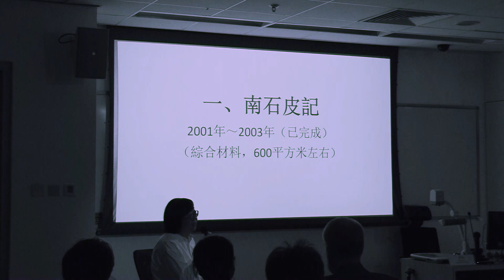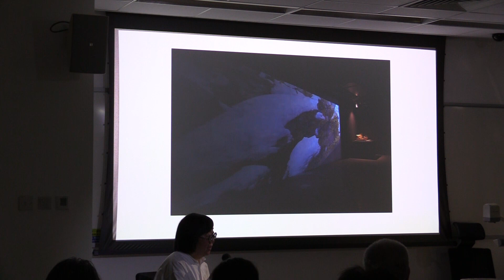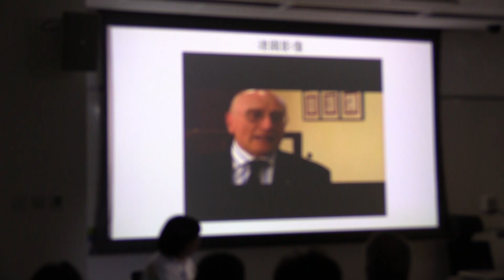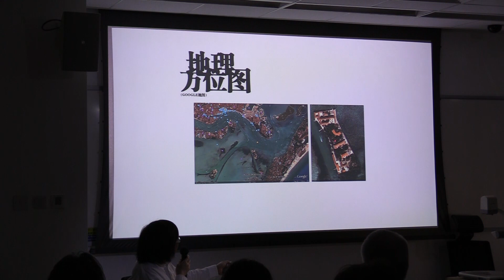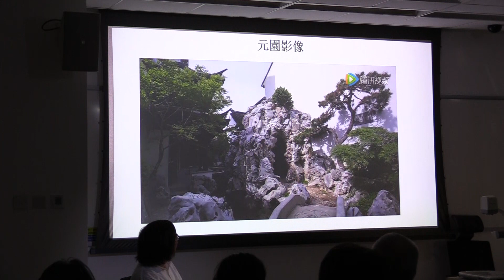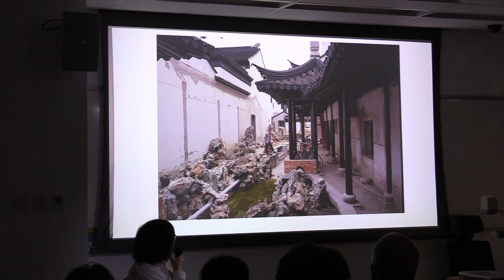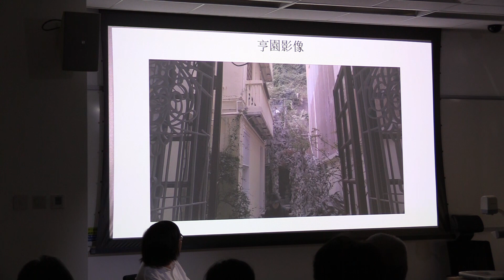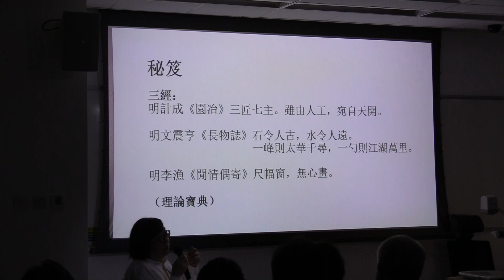園林——桃花源的門道 (主講人: 葉放)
講座提要

《南石皮記》：被學者路秉傑稱為“開當代造園藝術先河”的代表，法國ICI lnterface《中國園林》的封面。
《達園》：第一次中國藝術家的園林藝術作品參加國際當代藝術展“2009 年第53 屆威尼斯雙年展”，並參加“第三屆廣州三年展”。
《元園》：“U3 第八屆斯洛文尼亞當代藝術展”展覽作品。
《亨園》：香港城市大學與漢雅軒合作的藝術家作品，落成在即。

主講人簡介

葉放
畫家、當代藝術家。

1962年生於蘇州畢園，1983年畢業於蘇州工藝美術學院繪畫系，1995 年起供職蘇州國畫院，受聘國家高級美術師，2018年受聘為英國國王基金會傳統藝術學院理事，並教授園林課程。現居蘇州南石皮記。

其創作無論水墨、雕塑，還是裝置、景觀，始終以園林文化為世界觀和方法論。在傳承與發揚之間，把園林作為了文化理想的承載。